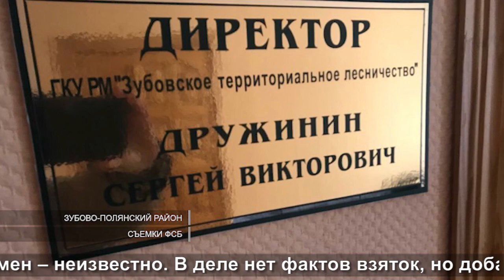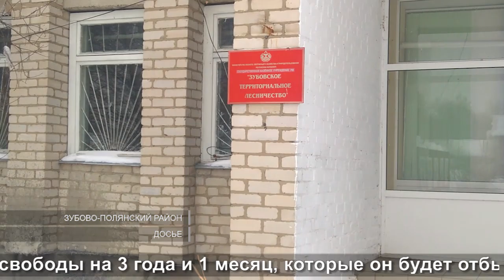Покровительство директора лесничества | Patronage of the Director of Forestry